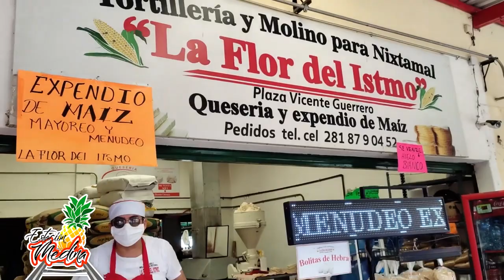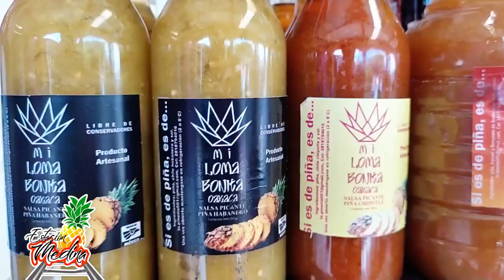Arturo Benítez Hernández "El Teco" | Loma Bonita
La tortilla es el alimento que nutre a los mexicanos y es parte de la gastronomia de los Oaxaqueños.
En la entrevista tenemos a Arturo Benitez "El Teco" que nos cuenta un poco de lo que significa trabajar por mas de 30 años en la tortilleria.